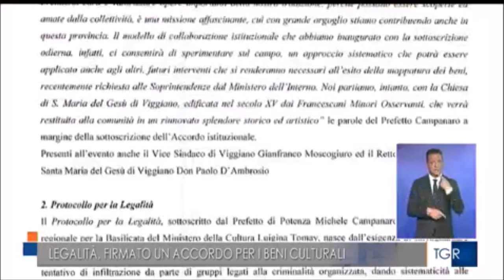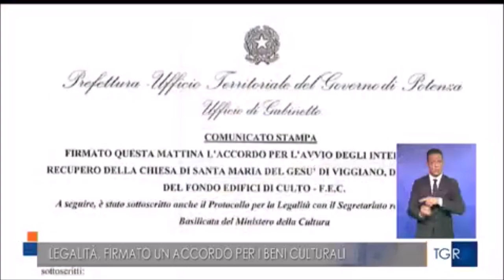Potenza, in Prefettura firma di un protocollo per prevenire le infiltrazioni mafiose